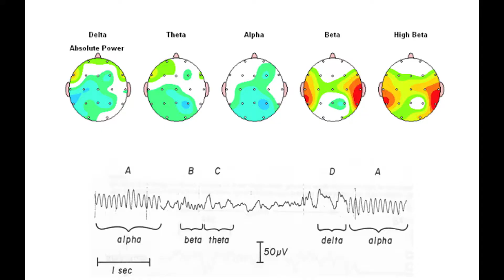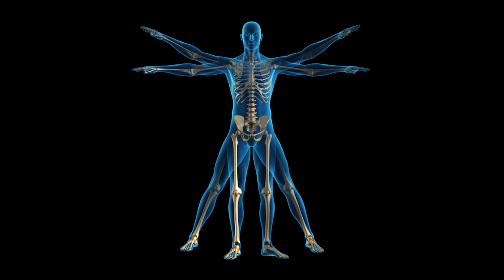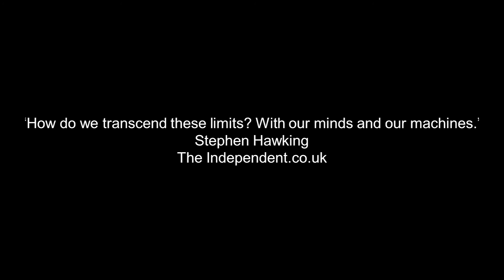E quando nos tornamos todos Super-Heróis? | Francisco Marques Teixeira | TEDxOPorto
Poucos quebra-cabeças são tão densos como o cérebro. Num estonteante mundo de pesquisa sobre cognição associada à tecnologia, Francisco Marques Teixeira explica de que forma o trans-humanismo pode tornar-nos a todos em super-heróis.
Few puzzles are as dense as the brain. In a dazzling world of cognitive research associated with technology, Francisco Marques Teixeira unveils how trans-humanism can turn us all into super heroes.

Francisco Marques Teixeira é apaixonado por neurotecnologia e tecnologias aplicadas à saúde e ao auto-conhecimento e tenta compreender a forma como as novas tecnologias podem alterar o nosso cérebro e como a nossa mente se adaptará a este novo tipo de existência digital. É diretor clínico do departamento de Neurofeedback no Instituto de Neurociências e co-fundador da MuArts, empresa especializada em design de conceito e prototipagem de tecnologia criativa e inovação em neurotecnologia.
Francisco Marques Teixeira is in love with neurotechnology and the technologies applied to health and self-knowledge and tries to understand how new technologies may change our brain and how our minds will adapt themselves to this new kind of digital existence. He is clinical director of the Neurofeedback department of the Neuroscience Institute and co-founder of MuArts, a company specializing in concept design and prototyping of creative technology and innovation in neurotechnology.